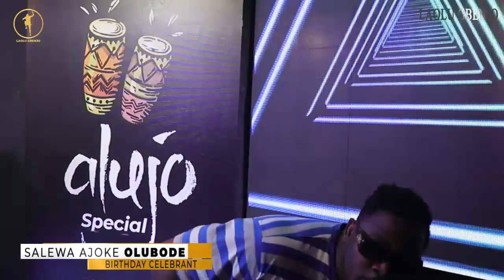Alujo Special TV -HAPPY BIRTHDAY || SALEWA OLUBODE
ALUJO SPECIAL TV
🎵 BIRTHDAY SHOUTOUT
🎵CELEBRATING LIFESTYLES
🎵EVENTS & PARTIES
🎵AFRICAN MUSIC